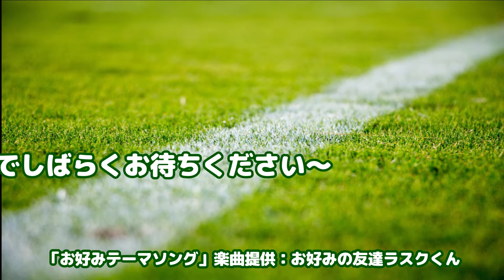【ロケットリーグ】お好みマッチ！！ 〜テレビ風実況（笑）を添えて〜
今週はロケットリーグにSEASON2が来たので早速みんなで遊びました～
ちなみに俺ら、実際は車の運転できません…ｗ

「なんかひと言あれば書いてって言われたけど何も思いつかなかった…」byNoburing

歌ってみたも投稿しているのでよかったら遊びに来てね！

編集担当：ゆずぽん。

動画関連
使用録画ソフト
OBS Studio

Filmora X

使用BGM or 効果音サイト